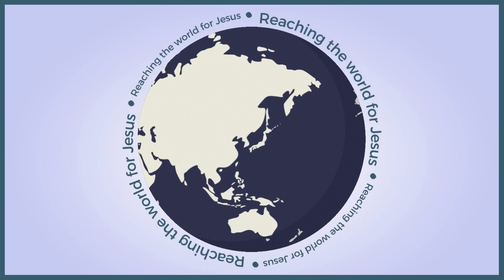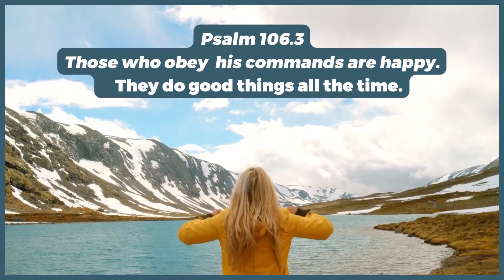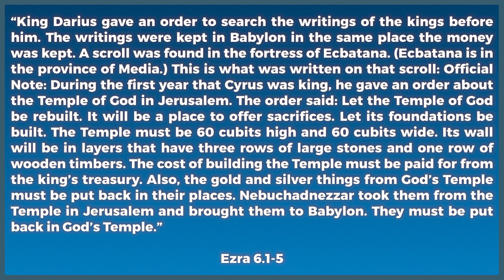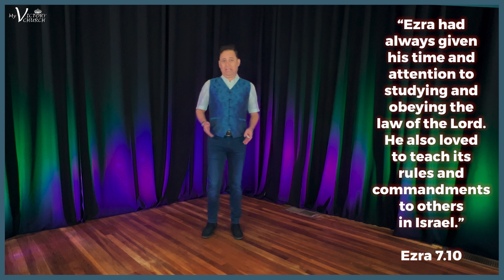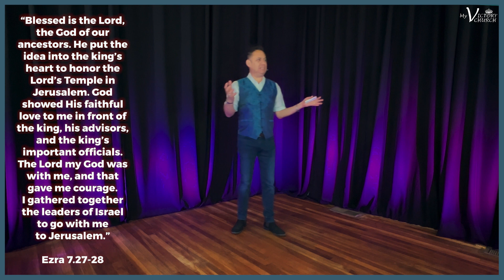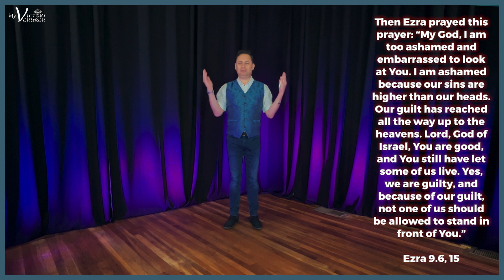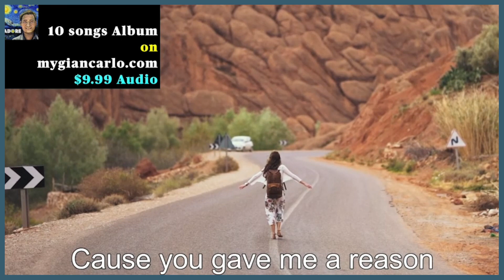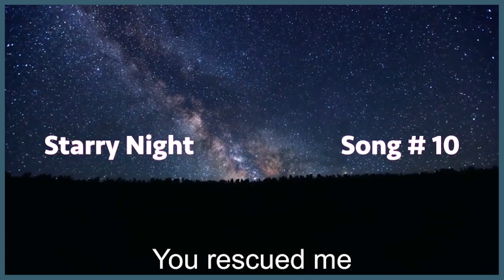EZRA - PROPHET OR PRIEST? | WS#364 | October 15th, 2023 | Victory Church